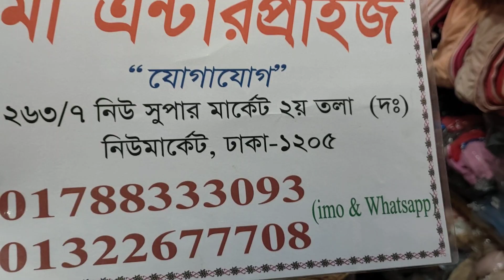Exclusive latest Thailand sports bra collection 2021👙